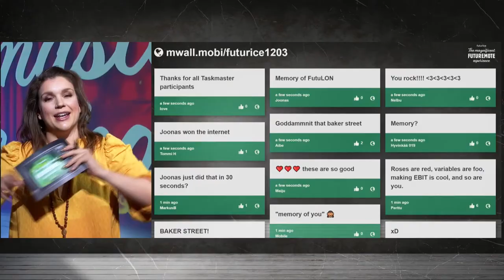The Magnificent FUTUREMOTE Experience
In March 2021 Finland's Futuriceans gathered around their screens to enjoy some pizza and a show. Here is a recap of the event, have a look!